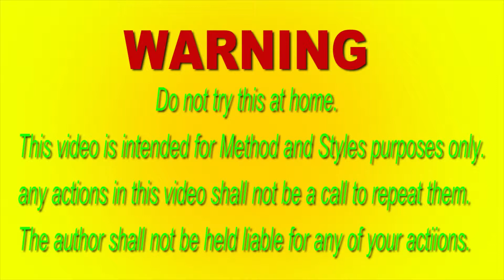EXPERIMENT GAS TORCH VS CANLES / HNK DIY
Hello everyone welcome to HNK DIY Cannel.